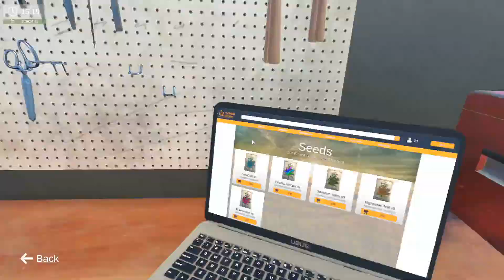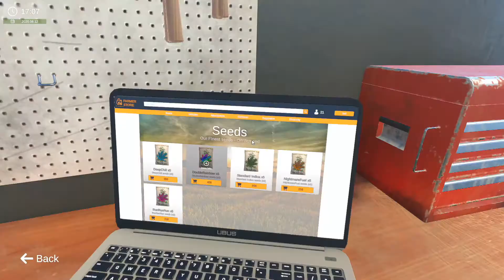🚜🌱 Weed Farmer Simulator 015 - Nicht alles gereift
In Weed Farmer Simulator siedeln wir uns in der Natur an um in Ruhe bestes Cannabis anzupflanzen.
Anfangs haben wir nahezu nichts und müssen um jeden Dollar kämpfen, doch was bringt die Zukunft?
Es gibt viele Möglichkeiten seine Farm aufzuwerten durch Fahrzeuge und Technische Einrichtungen.